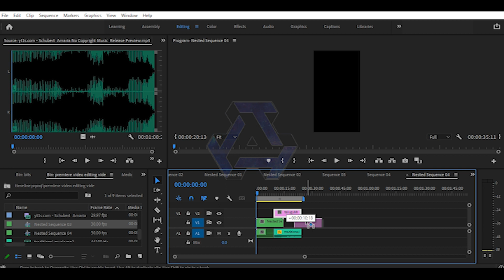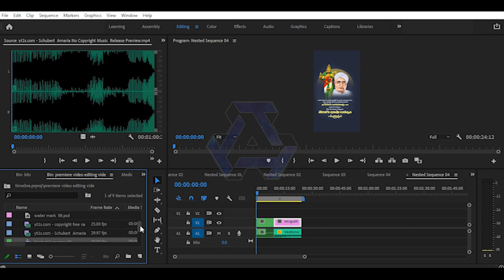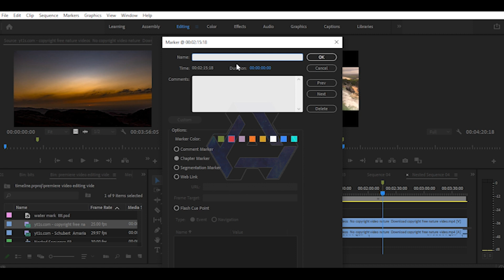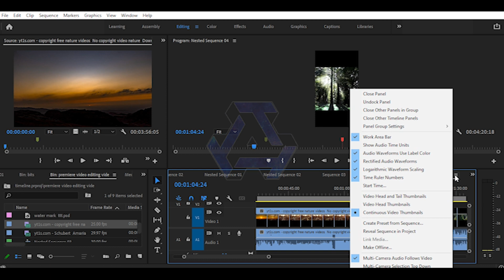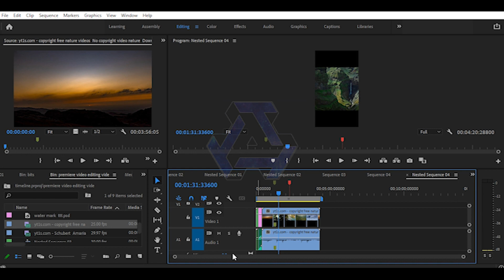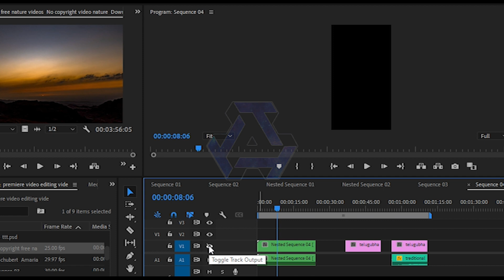Premiere Basics timeline panel part 2 class 8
Welcome to Learn Everything about Adobe Premiere. In this class you will learn EVERYTHING about Adobe Premiere, starting with the absolute basics and building up to the most advanced features available to use in Adobe Premiere. So without further ado lets waste no time and get into Learn EVERYTHING about Premiere. Learn how to use Adobe Premiere Pro to edit your videos for beginners in this Adobe Premiere Pro tutorial video. premierepro shortsadobe premiere pro tutorial,adobe premiere pro,adobe premiere pro tutorial for beginners,premiere pro,premiere pro tutorial,how to use premiere pro,learn premiere pro in 15 minutes,premiere pro basics,premiere pro tutorial for beginners,premiere pro cc,adobe premiere,learn adobe premiere pro,adobe premiere pro cc,adobe premiere pro 2020,this project was saved in a newer version of adobe premiere,adobe premiere pro for beginners